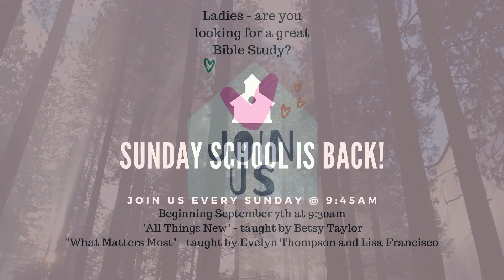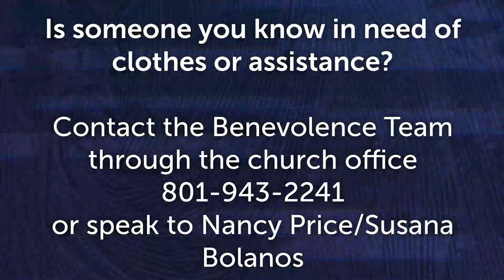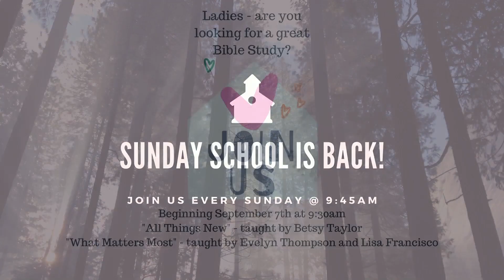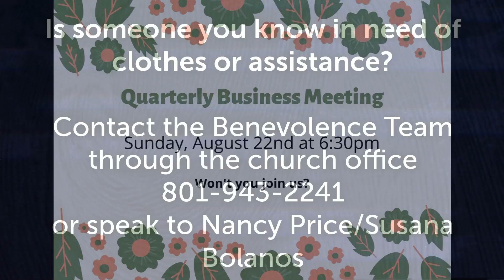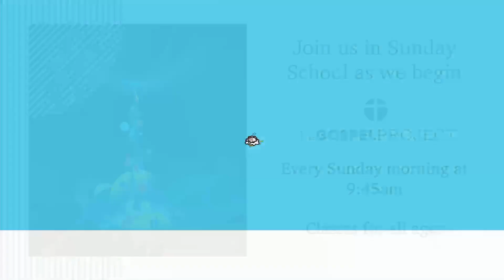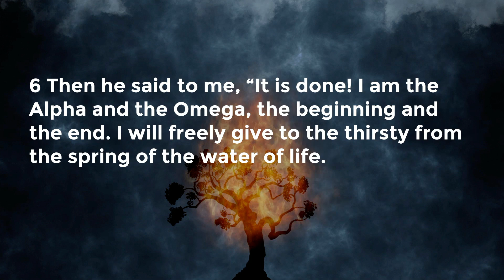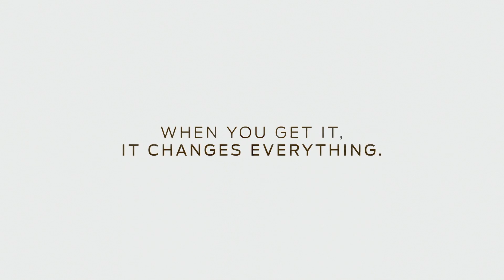20210822 Canyons Church SLC English 11am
For our primary Live Stream on Vimeo, please go to:

English Service 11:00 am 08/22/2021